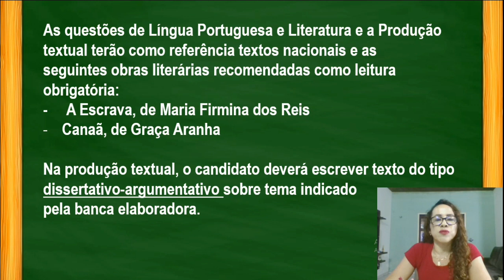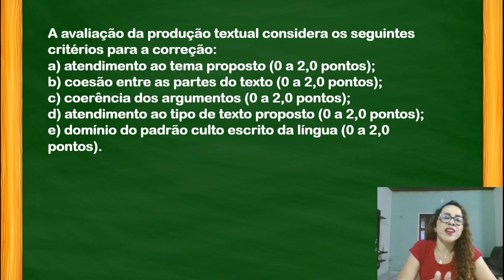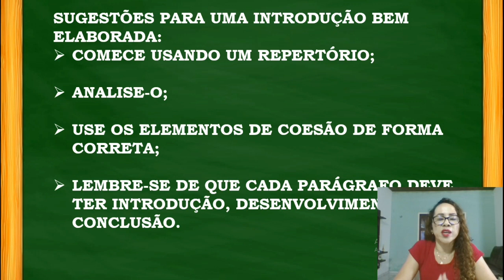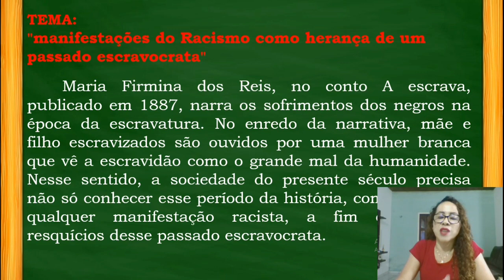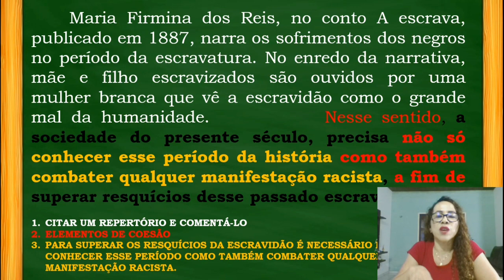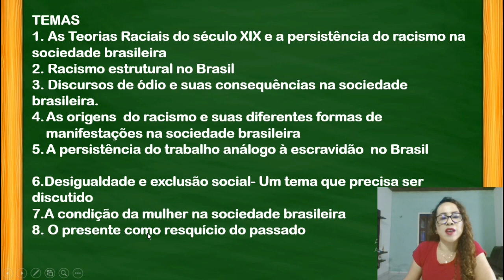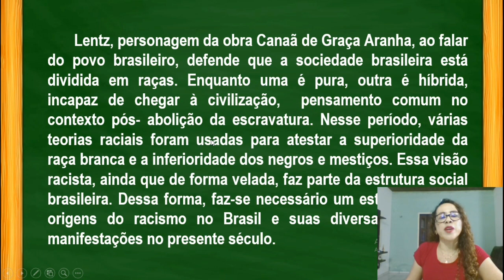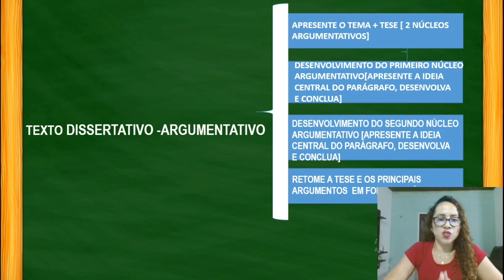Redação|orientações|Modelos de Introdução|Como usar as obras como repertório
Orientações sobre a prova de redação da UEMA 2022. No vídeo há explicações sobre a estrutura, modelos de introdução e como usar as obras como repertório.